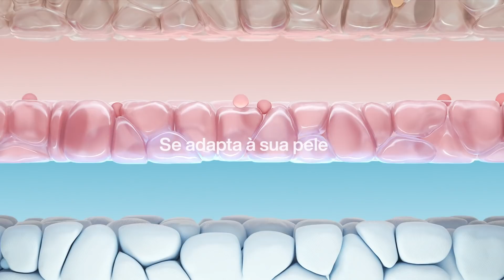Novo Natura Tododia - Nutrição Prebiótica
Natura Tododia sabe que sua pele está sempre mudando com o clima e com a sua rotina. Por isso, desenvolveu uma nova fórmula com nutrição prebiótica, que se adapta à sua pele para deixá-la saudável, com mais firmeza e elasticidade a cada dia.

O filme começa com a pergunta "Já reparou que sua pele vive mudando?". A cena corta para a mulher no vestiário, passando o produto pelo corpo e o lettering "Novo Natura Tododia com nutrição prebiótica". A cena ganha um zoom, que mostra a ação da nutrição prebiótica na pele com o letreiro "Se adapta à sua pele". O filme termina  com as embalagens de Natura Tododia em 7 fragrâncias, logo Natura e selo “100% vegano”.